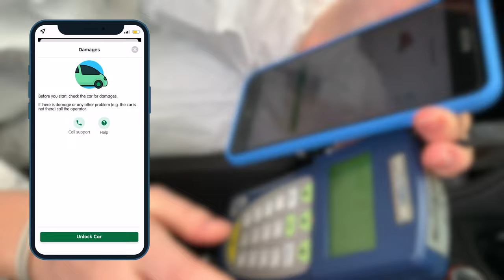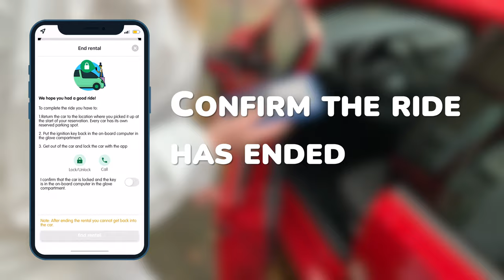How to use a Greenwheels car with Moves